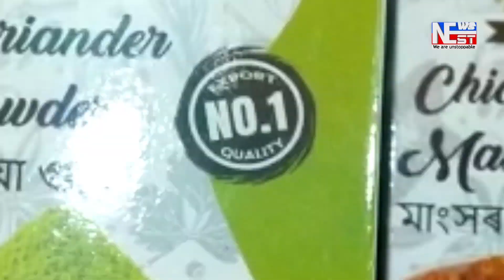কলাই গাঁৱত প্ৰেক্ষাগৃহৰ আধাৰ শিলা স্থাপন শিক্ষা মন্ত্ৰী ৰনোজ পেগুৰ।